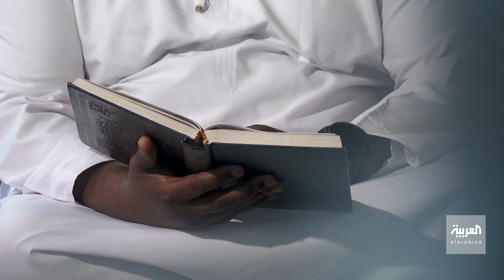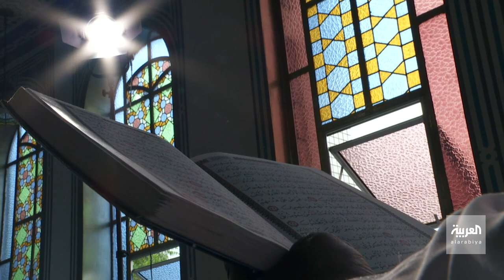ورتل القرآن مع القارئ قائد بشير مديرة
ولد القارئ قائد بشير منيرة في إحدى القرى الواقعة وسط جمهورية موزمبيق الأفريقية ، وكالعديد من أقرانه من أبناء الأقلية المسلمة التحق بالمدارس الإسلامية ثم بدار العلوم الشرعية فحفظ القرآن الكريم كاملا وهو في الثالثة عشرة من عمره قبل انتقاله مع اسرته الى جنوب افريقيا لمواصلة تعليمه الثانوي ثم العودة الى بلده موزمبيق للالتحاق بالجامعة الإسلامية في عاصمتها مابوتو .

تنوع تجربة القارئ قائد بشير مديرة وترحاله بين موطنه وموزمبيق وتعلمه اللغة العربية والأوروبية والانجليزية إضافة الى اللغة البرتغالية ، هذه المهارات مجتمعة شكلت لديه قدرة فريدة على التواصل مع الأقليات المسلمة وهو ما أهله للقدوم الى البرازيل بدعوة من الجمعيات الإسلامية المعنية بالجالية المسلمة في البلاد ، فمنذ العام الفين وسبعة وهو يتولى التدريس والامامة وتحفيظ القرآن الكريم لأبناء المهاجرين المسلمين في البرازيل .

ـــــــــــــــــــــــــــــــــــــــــــــــــــــــــــــــــــــــــــــــــــــــــــــــــــــــــــــــــــــــــــــــــــــ
تيلغرام
سناب شات alarabiya
تفاعلكم
صباح العربية
بانوراما
العربية الليلة
Live Alarabiya
Alarabiya Live